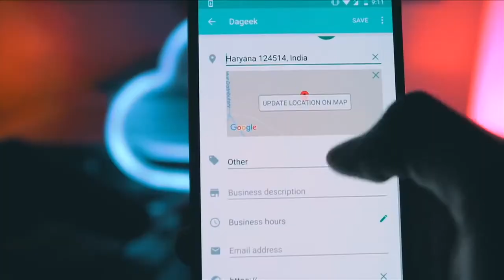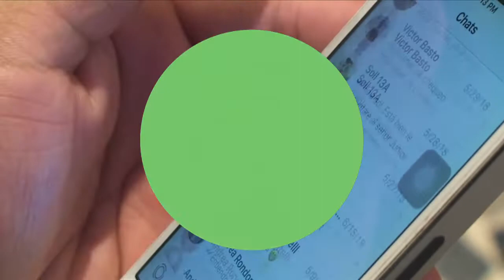Función de WhatsApp sabrá qué fotografía vas a enviar+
WhatsApp no deja de sumar nuevas funciones la última se llama «Predicted Upload» («Subida predictiva», en español). Está concebida para permitir enviar fotografías al instante acelerando el proceso de carga del archivo. Según desvela «WABetaInfo», WhatsApp trabaja en un software específico que está destinado a precargar las imágenes antes de que se vayan a compartir para acelerar, de esta manera, el proceso de envío de estos archivos que, generalmente, tienen un gran tamaño.